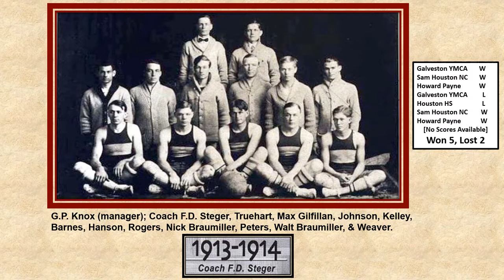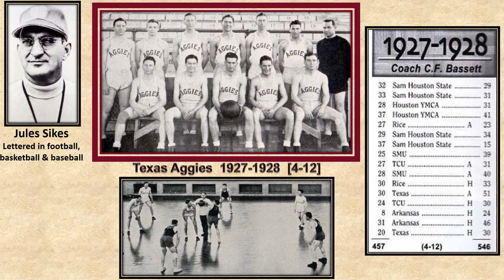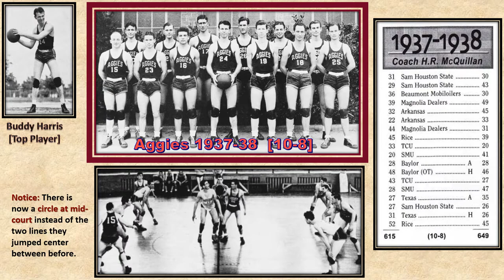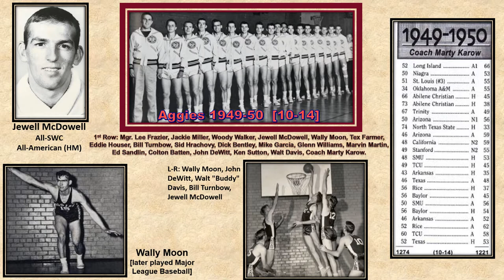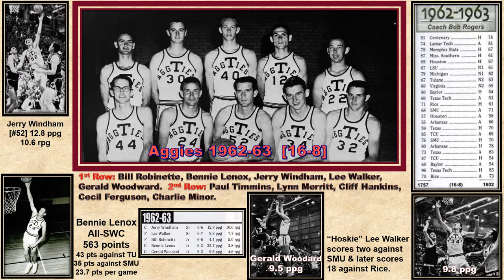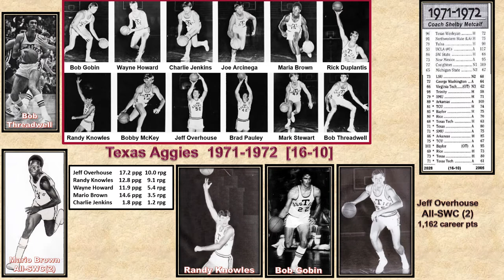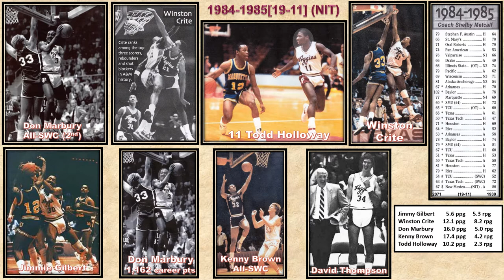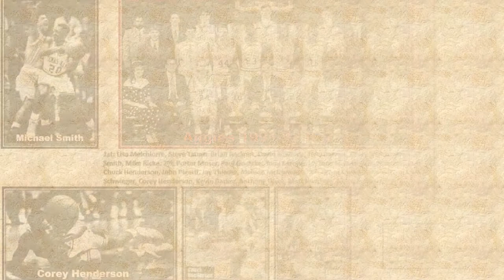Texas Aggie Basketball Teams 1912-2020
Texas A&M Basketball. Pictures, Statistics, & Honors on all teams since 1912.
The 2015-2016 Aggie Basketball Team won their 12th Conference Championship since 1912 and first since 1986.  Conference Championships were won in 1920, 1921, 1922, 1923, 1951(Tri-champs), 1964, 1969, 1975, 1976, 1980, 1986 (Tri-Champs), & 2016 (Co-Champs). xosdigitalsports